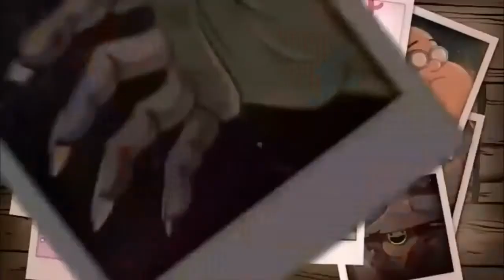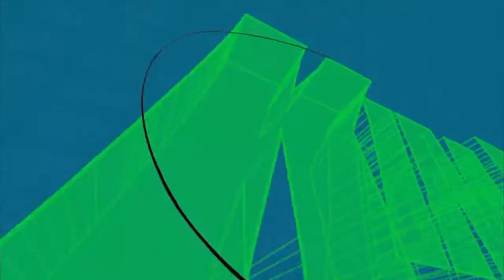OS MELHORES DESENHOS DO DISNEY CHANNEL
E o Disney Channel é um dos canais que fazem vários desenhos incríveis para assistir deste aos antigos até os mais recentes então assista o vídeo se inscreva no canal e da like no vídeo.